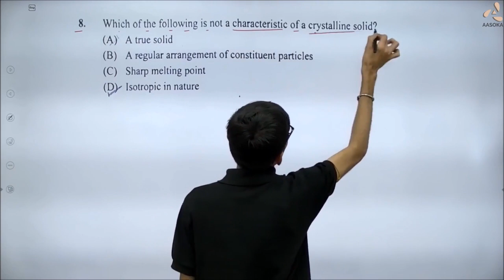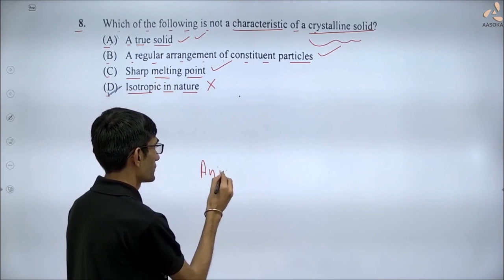CBSE Board Paper (Basic) Term-1 | chemistry -12 | Question 8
In this video you will learn about  characteristics of a crystalline solid?